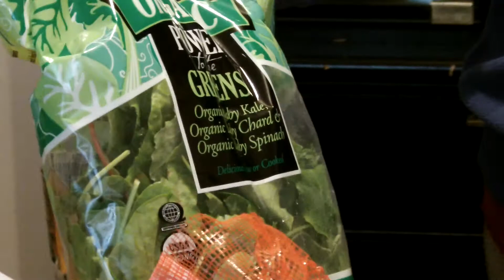Nutribulet recipes - Immune booster green smoothie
Recipe using organic mix greens such as kale, chard, spinach, tangerine, and banana.